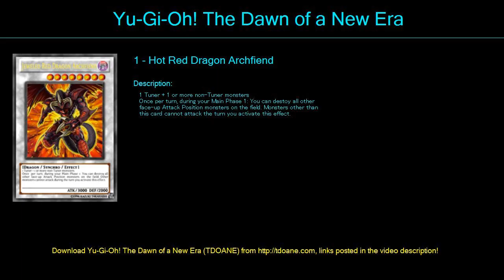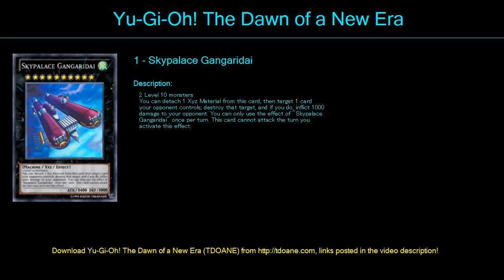mecha beasts Deck Profile April 2016